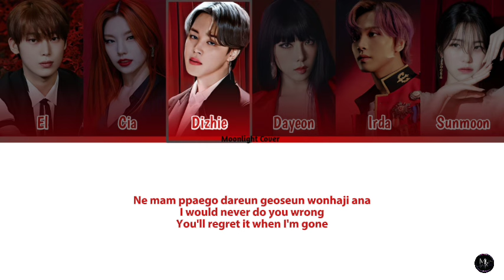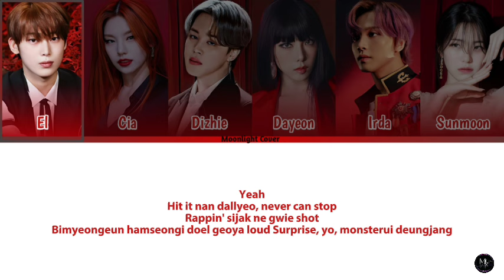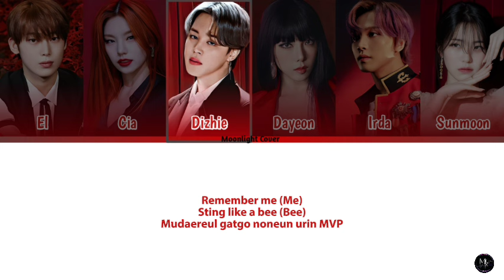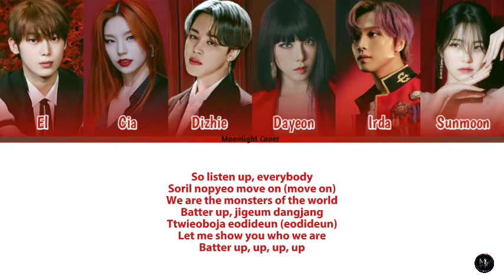BABYMONSTER - BATTER UP [COVER BY MOONLIGHT MEMBER]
Tittle song   : BATTER UP
Original song  : BABYMONSTER
Cover by    :
- EL as SUNOO (ENHYPEN)
- CIA as YEJI (ITZY)
- DIZHIE as JIMIN (BTS)
- DAYEON as TAEYEON (SNSD)
- IRDA as HAECHAN (NCT)
- SUNMOON as JI HEON (FROMIS_9)
Editor  audio : ALL MEMBER
Editor CCL   : DAYEON